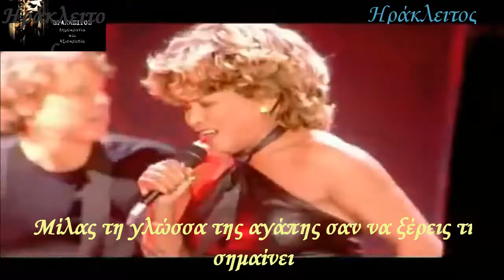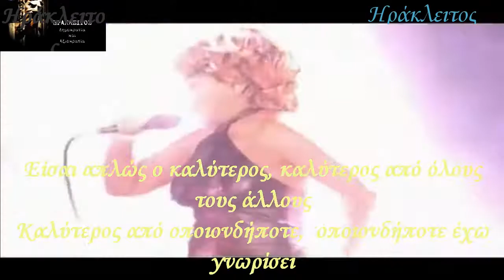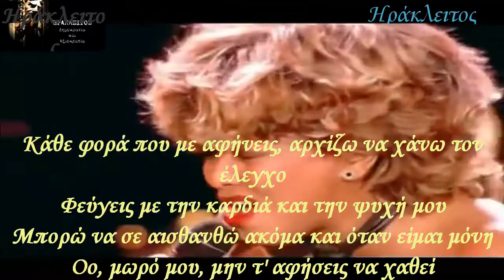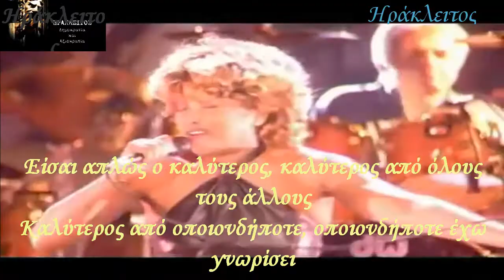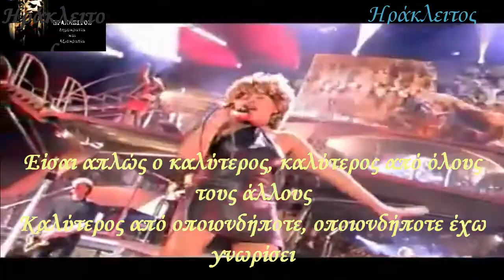Tina Turner ~Simply the Best(Ελληνικοί υπότιτλοι) -Greek subs-